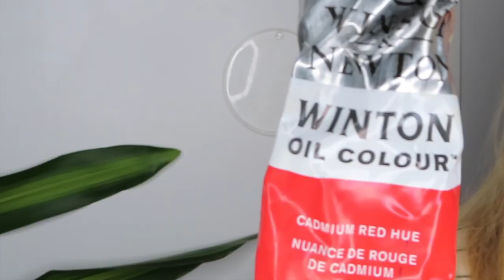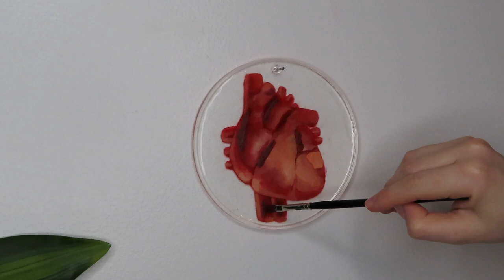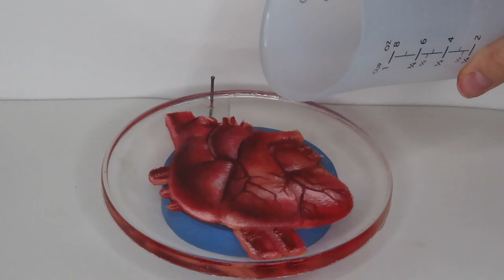Human Heart Inside Resin | 432Hz Meditative Painting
Painted a heart for the world using oil and resin.